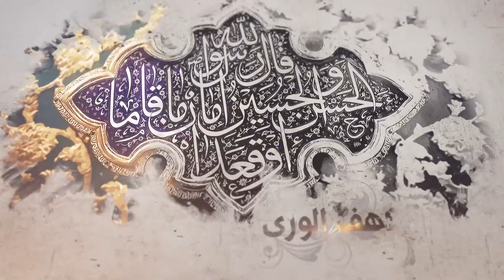306- شرح أصول الكافي - باب ما يفصل به بين المحق والمبطل في أمر...ـ الحديث 6(3) - السيد جعفر الشيرازي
«شرح أصول الكافي - باب ما يفصل به بين المحق والمبطل في أمر الإمامة ـ الحديث السادس (3)»